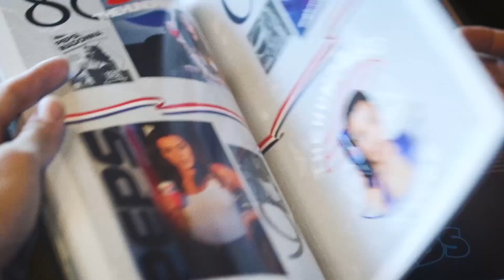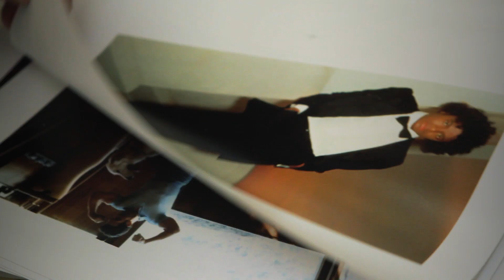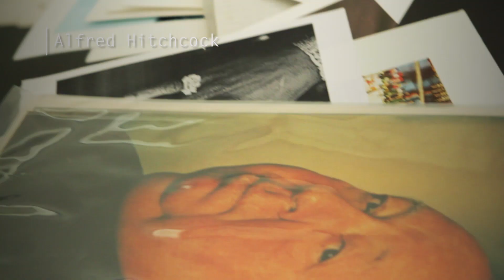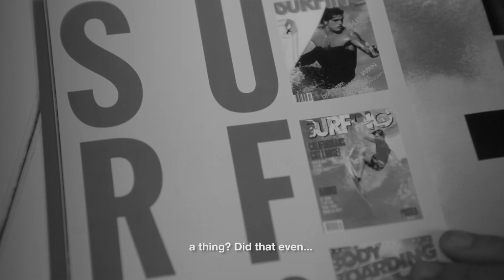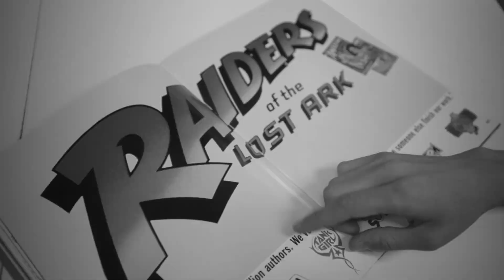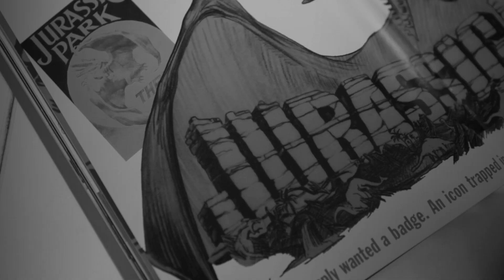Snapshots w/ Bobby Hundreds :: Mike Salisbury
The masters of a craft tend to be the ones that go unseen. In The Hundreds’ second installment of Snapshots, Bobby Hundreds shoots and interviews the photographer and branding guru behind everything from the Jurassic Park logo to putting Michael Jackson in a suit for his "Off the Wall" album cover—Mike Salisbury.

Bobby photographs Mike Salisbury in his home and studio, as the photographer and branding guru brushes through his history, vast library of work, and stories from the intersection of culture and advertising.

Get to know the man whose reputation truly precedes him in our exclusive interview.